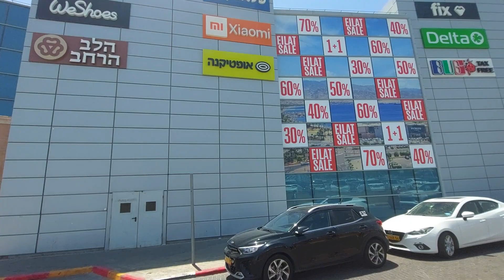1st Time In Eilat🥰